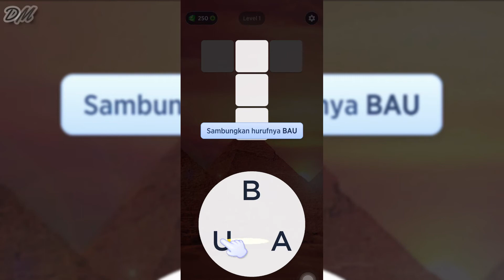Jawaban Words of Wonders Level 1 - 4 (Piramida Agung Giza - MESIR)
Words of Wonders (WOW) : Teka-Teki Silang dan Kosa Kata!

Jawaban Words of Wonders Level 1 - 4 ( iramida Agung Giza - MESIR).

Bagi yang kesulitan jawaban dalam mengisis kolom-kolom yang ada, coba nonton video ini sebagai pedoman. Tapi jangan tiru semua yah, biar kemampuan mengasah otak kita bisa terus berkembang.
Selamat Mencoba . . .

Lakukan kunjungan ke Wonders of the World & pecahkan misteri yang disembunyikan oleh kata-kata. Uji kosa kata Anda & tantang diri Anda. Mulailah perjalanan duniamu!

Uji kosa kata Anda!
Temukan kata-kata yang tersembunyi!
Temukan Keajaiban!
Menjadi Master!

Words of Wonders akan menguji kosa kata Anda saat Anda menemukan keajaiban yang penuh dengan level yang menantang. Mulailah perjalanan Anda dengan dengan keajaiban pertama & naik ke atas untuk mencapai keajaiban terakhir. Setiap keajaiban & level akan semakin sulit & akan menjadi unik, berkat database kata yang kaya game. Hubungkan huruf-huruf tanpa mengangkat jari anda, temukan kata-kata yang tersembunyi dipapan tulis!

PERMAINAN BANYAK PEMAIN
Tingkatkan kesenangan dengan bermaian dengan teman-teman Anda. Bangun tim yang kuat hingga 4 pemain untuk menemukan semua kata atau bersaing dengan teman-teman Anda di setiap papan. Antarmuka yang sederhana akan memungkinkan Anda memulai permainan multi- dengan teman yang sudah bermain.
Nikmati desain game yang sederhana & indah!
Berbagai desain level akan memberi Anda lebih banyak kesenangan selama bermain.
Words of Wonders adalah permainan kata yang menantang dari pembuat Wordz.